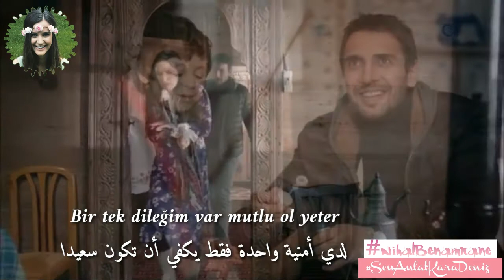طاهر و نفس يكفي أن تكون سعيدا Tahir Ve Nefes Mutlo Ol Yeter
Neftah,senanlatkaradeniz,nefes ve Tahir
Mutlo ol yeter ,إشرح أيها البحر الأسود
طاهر ونفس ,يكفي أن تكون سعيدا
Tahir and nefes,Tahir & Nefes